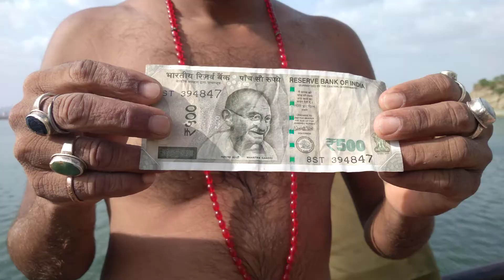Ajmer ke anasagar mein Kisi Ne Notun se Bhara bag Dala jismein Sare note 500 Ke Hain